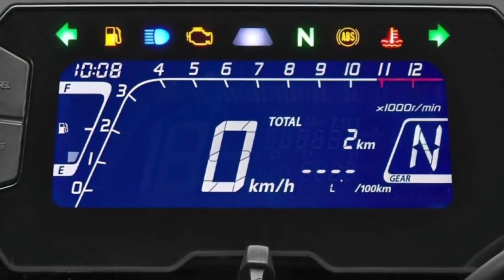New Honda cb125R 2023, with the Neo sport Cafe concept.honda yamaha kawasaki ktm@JO News Auto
Latest News From Europe, the uniquely styled Neo Sports Café 125 from Honda sets premium standards. Specifications include a single-cylinder, 4-valve DOHC engine, High-quality Showa-made 41mm Big Piston (SFF-BP) front suspension and radial-mount four-piston front brake calipers, Hubless floating front disc brakes, and IMU-controlled ABS brakes.
For the latest 2023 model year, a new visual update enhances the appeal and presence of the Honda CB125R, the gateway to ownership of the higher cubication Neo Sports Café.